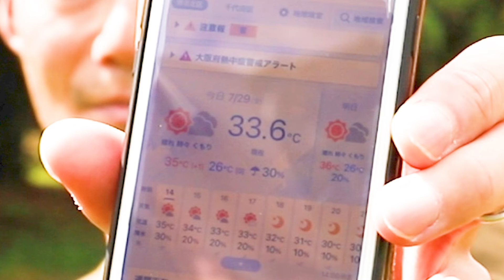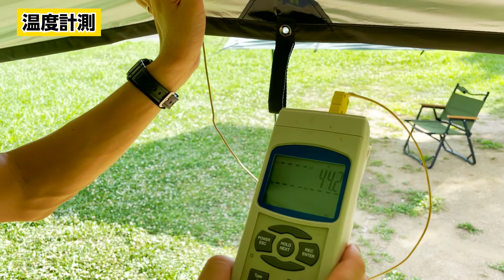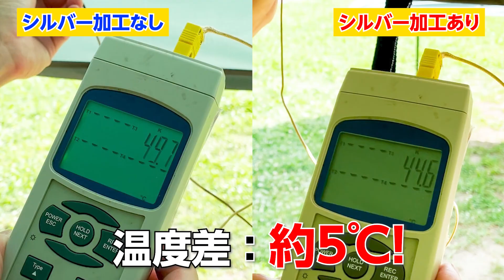【キャンプギア実験】タープ内の温度検証の結果がやばい…!タープ買う前に絶対見て! こんなに違います!OUTDOOR MAN/アウトドアマン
タープの裏面シルバー加工の有無による温度差実験を行いました❗️
少しでも皆さんのギア購入にお役に立てたらと思います😁❗️
測定方法は個人で行なったため、正確なデータではありません💦
ご参考程度にお願いします❗️
テーブルやチェアの上で測っても良かったかなと反省しております😅

ただ、個人的な感想ではありますが、
炎天下の中ではシルバーコーティング加工の有無でかなり違いを感じました🌟
タープ購入にグロメットや防水性など様々な検討ポイントはあるかと思いますが、よければそのうちの1つとして参考にしてください😁

▼動画で使用したタープの詳細はこちら▼
　クアドラドタープ

商品名：クアドラドタープ
　　　　QUADRADO TARP

※動画中で問題があれば、対応いたしますのでご指摘お願いします。

このチャンネルはアウトドア用品メーカー
『OUTDOOR MAN』の生みの親、
ブランドマネージャーが運営しております。

このチャンネルをみて
『キャンプって何から始めればいいの？』
『キャンプに何が必要？どうやって選ぶの？』など
初心者の方が持つ疑問や不安を少しでも解消し、
アウトドアライフを笑顔で楽しんで頂ける
きっかけになればいいなと、願っています。

『OUTDOOR MAN』商品のご購入はこちらから

【関連動画】
【売れ筋ランキング】このタープ＆テント買えば間違いなし！？Amazon売れ筋ランキング TOP10【キャンプギア】2022/06

【検証】超巨大タープの中にテントが何個入るか検証してみた【おそロゴス#57】

【検証】最強タープで-15℃になるのか実験してみた結果が衝撃・・・【おそロゴス #10】

【検証】UVカット率99.9％以上の最強タープが本当に涼しいのか検証してみた！【おそロゴス#89】

初心者に教えたいタープの選び方。ソロからファミリーまでおすすめのタープ選びを紹介！

『OUTDOOR MAN』って？

『OUTDOOR MAN』は家電•雑貨を
企画販売する東大阪のメーカー
『LITHON（ライソン）株式会社』が
展開するアウトドアブランドです。

「好奇心の種をまこう」というフレーズをモットーに外遊びの入り口になれるよう
購入しやすい価格で身近に扱える道具からハイクオリティーな道具まで
外遊びを充実させる道具作りを目指しています。

【目次】
00:00 オープニング
01:01 体感温度検証
02:44 影の比較
03:14 遮光性比較
04:00 温度計測
05:22 検証結果